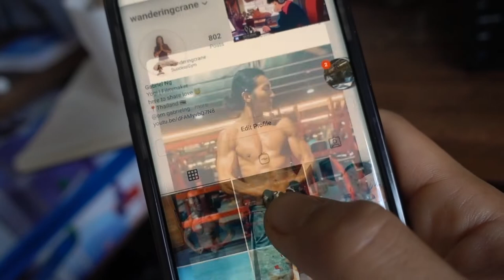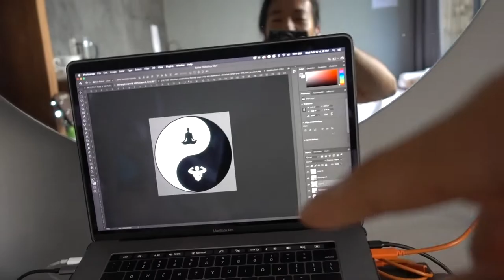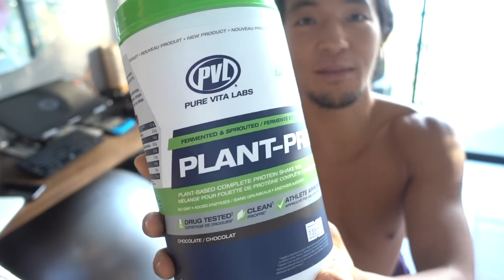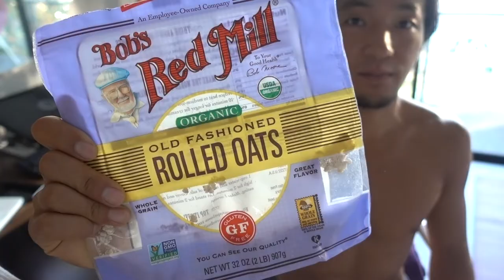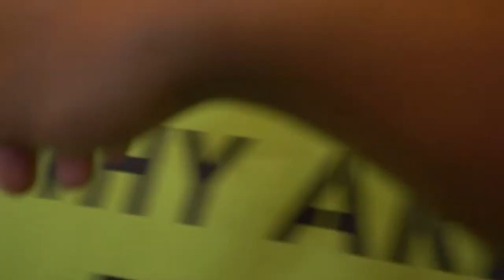A PERFECT START to the NEW YEAR!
Happy year of the bull (markets) !!